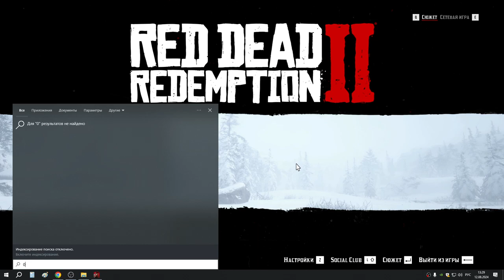7 Охота на вилорога